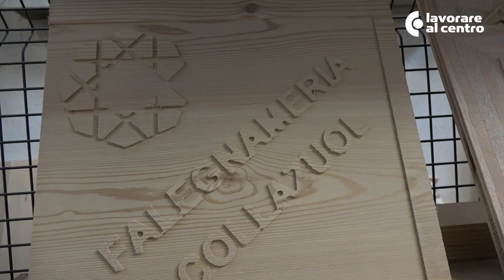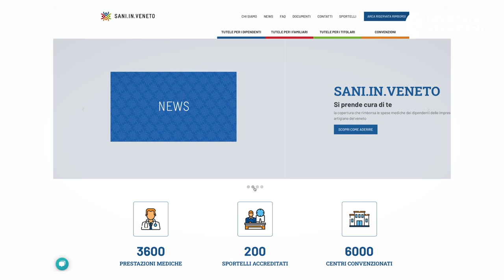Lavorare al Centro - Puntata 5